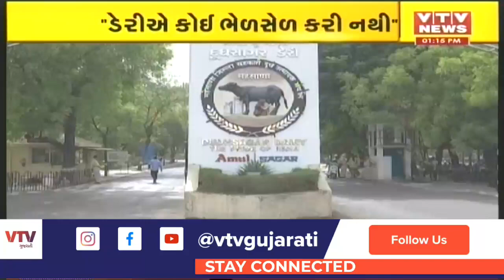કેબિનેટ વિસ્તરણને લઈને રાજ્યપાલ સાથે મુખ્યમંત્રીની મુલાકાત, કેબિનેટમાં ફેરફાર થવાની સંભાવના